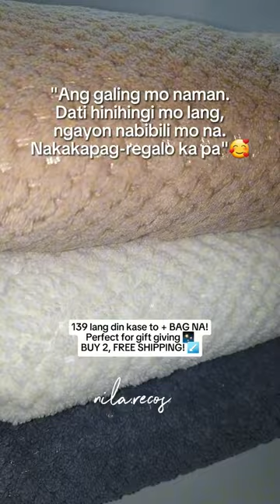pov: kaya mo na 💪 bathtowel affordable buynow buyhere ➡️ tiktokshop (nila.recos)